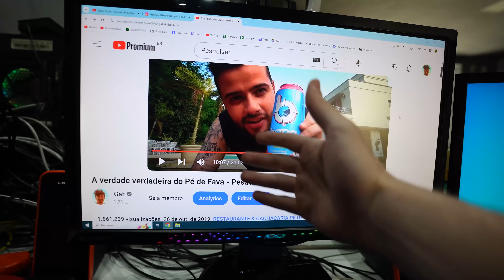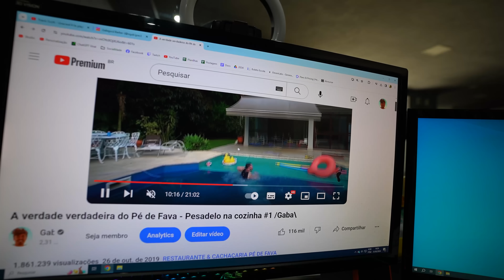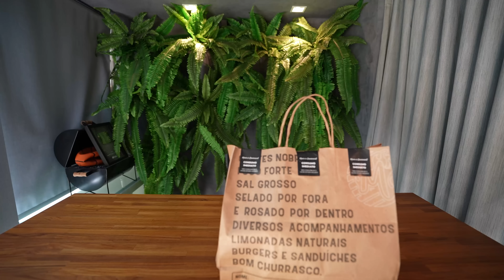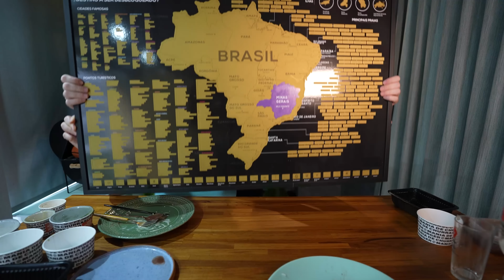Fim do canal I Mania de churrasco sem edição